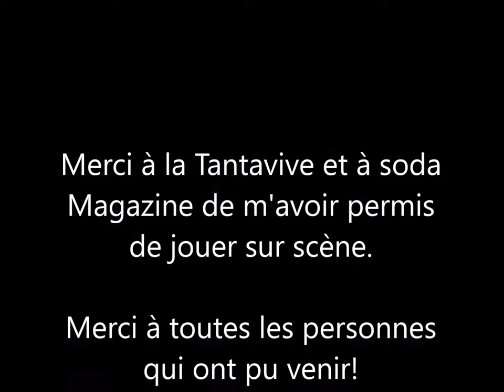Retour sur mes derniers concerts à Pontarlier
Dans cette vidéo, je vous montre quelques extraits de mes deux derniers concerts, à Pontarlier, où j'y ai fais des compositions et des reprises.

Le 21/06, à la Tantative et le 01/07 à la Ponta'Beach.

Merci de m'avoir permis de jouer la-bas!

je vous donne rendez-vous bientôt pour de prochains concerts, avec de nouvelles musiques.

Me suivre sur:
- SoundClound: